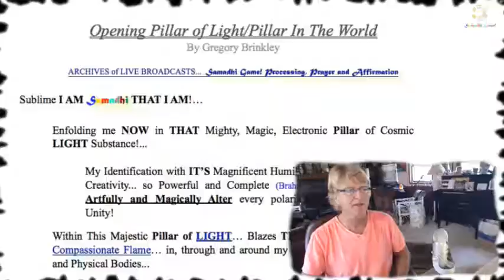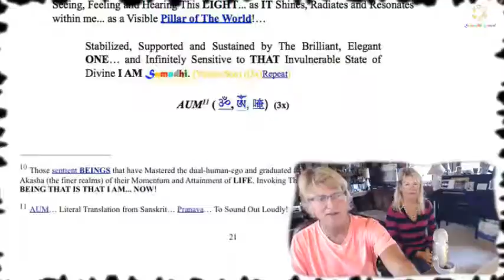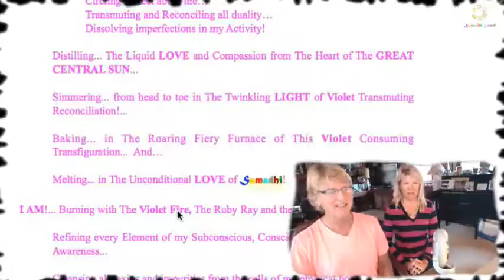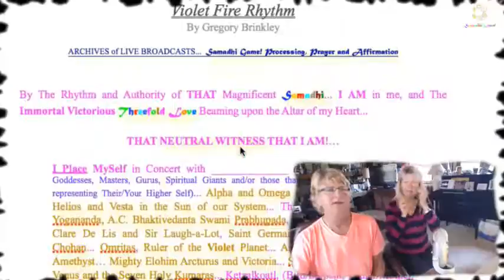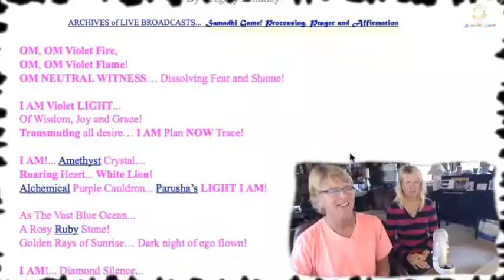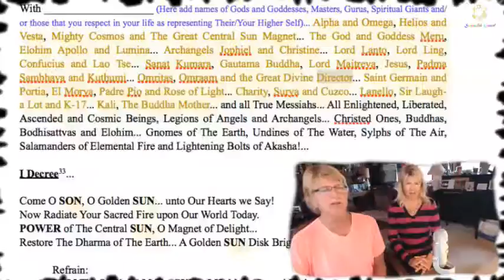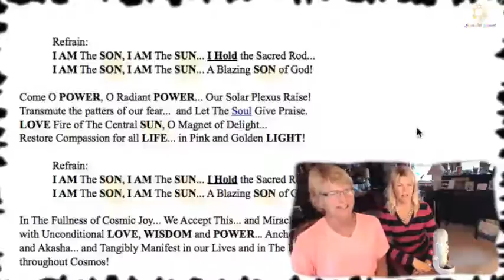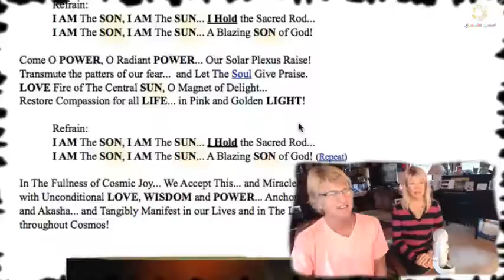CATHEDRAL of The HEART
To: Those That Enjoy HAPPINESS!
Topic: "CATHEDRAL of The HEART"
From: Samadhi Game Tribe LIVE... A Manifesto of Insight &amp; Awareness!
With: Mr. and Mrs. Gregory Donald and Robbie Nicole Brinkley and The SAMADHI GAME TRIBE...
Featuring: Brilliant, Powerful and Magical SAGA Affirmations, Visualizations, Processing and Meditations... Tantric Yoga, Breathing and Practice of ENLIGHTENMENT...
When: STARTS NOW and All Saturday Mornings about 9:30 AM and Thursday Nights about 10:00 PM MOUNTAIN TIME!